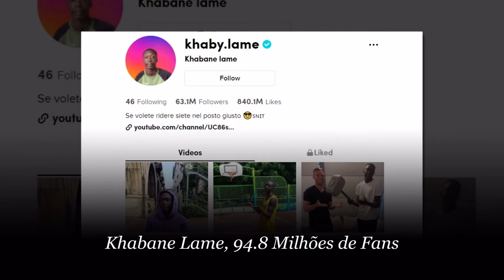8 MAIORES TIK TOK DO MUNDO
OLA GALERA ESSE TEMA TAMBÉM JÁ FOI UMA DUVIDA MINHA, MAIS CONFIRAM NO VIDEO PARA FICAR INFORMADO SOBRE OS 8 MAIORES TIK TOK DO MUNDO